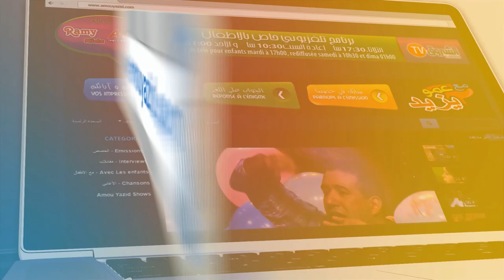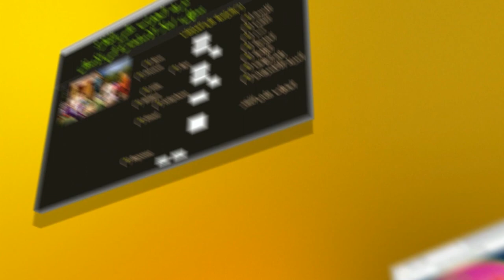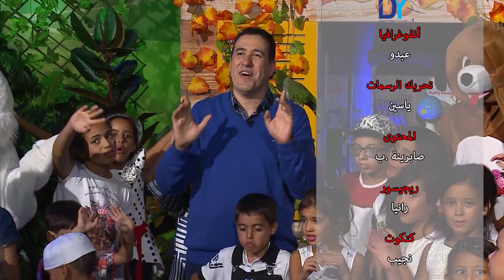مع عمو يزيد الخاصة بالاجئين 16 جانفي -Amou Yazid Journée des refugiés du mardi 16 01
مع عمو يزيد الخاصةباليوم العالمي للاجئين 16 جانفي
  Emission Maa Amou Yazid speciale Journée internationale des refugiés du mardi 16 01